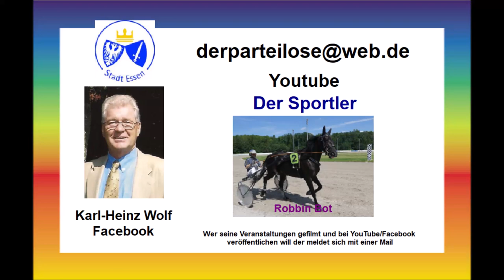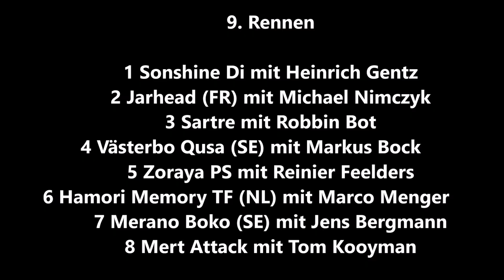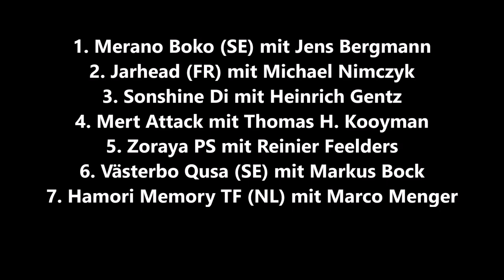Gelsenkirchen * Gelsentrabpark 10.07.2023 * 9. Rennen Sieger wurde Merano Boko SE mit Jens Bergmann